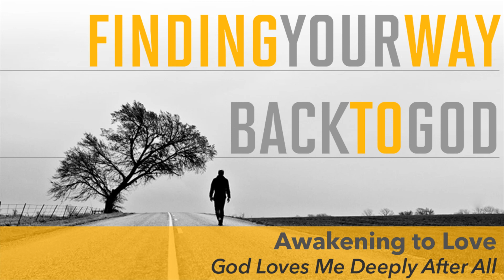Awakening to Love - October 8, 2017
This Sunday we continue the sermon series called Finding Your Way Back to God, based on the Prodigal Son. This week Rev. Holly Hoppe is preaching from Luke 15:20-24, Awakening to Love.